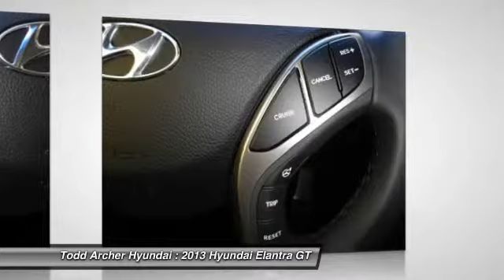2013 Hyundai Elantra GT Bellevue and Omaha, NE H30428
Todd Archer Hyundai has been serving Omaha and the Bellevue NE communities since 2006. We offer New and Used Hyundai cars. Come in and visit us today.

Todd Archer Hyundai | Omaha Hyundai Dealership in Bellevue NE
2013 Hyundai Elantra GT  - $19807

Introducing the return of the Elantra GT, shown here in Shimmering Silver. This single machine has reinvented the compact automobile category globally. Under the hood of this stylish and European-inspired hatchback, you'll find our highly efficient 1.8 Liter 148-horsepower 4-cylinder that is mated to the fun to drive 6-speed Shiftronic transmission. Together, they not only make the drive enjoyable, but they also provide up to 37mpg further proving efficiency and style can coexist. Take a look at our pictures and you'll find that the sophistication continues into the versatile interior created of high-quality soft touch materials that is also content rich with features like power door locks, windows, Bluetooth hands-free phone system and heated front seats. Fog lights and 16-inch alloy wheels add style to the already expressive. exterior. The premium 172-watt audio system brings you CD/SAT/iPod/USB capabilities for all of your listening pleasure. Occupants are protected by seven airbags, a Vehicle Stability Management system, and Anti-Lock Braking w/Brake Assist assure you are just as safe as you are stylish. With enough authentic style and phenomenal efficiency to please the harshest of critics, the Elantra GT has taken not only the compact class by storm but the whole world.